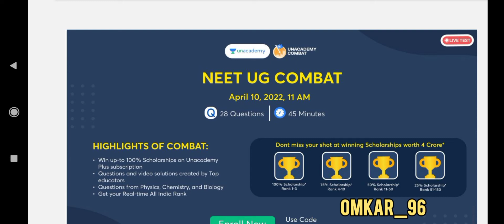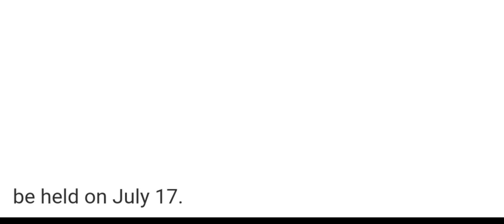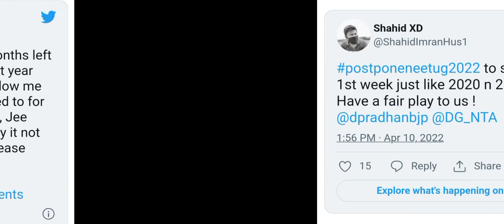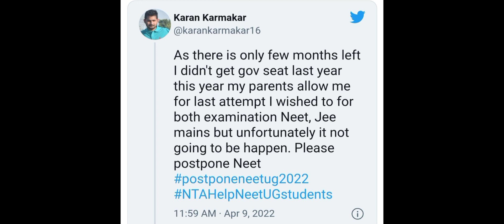Postpone NEET UG 2022 Trends On Social Media; Here's What Students' Say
"Upto 25% price hike after 4th April"